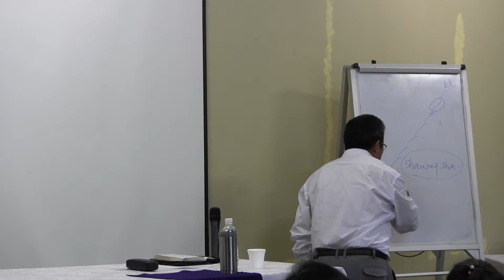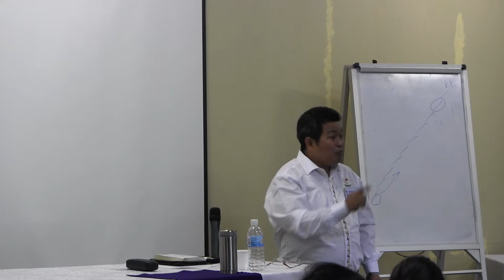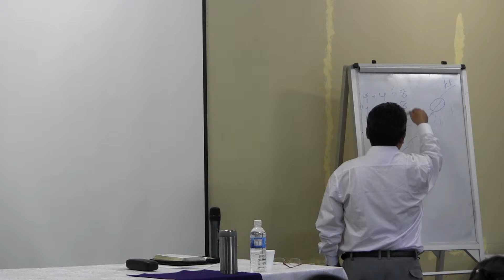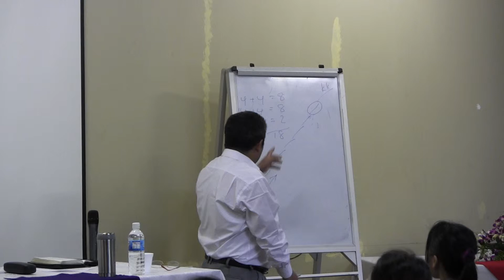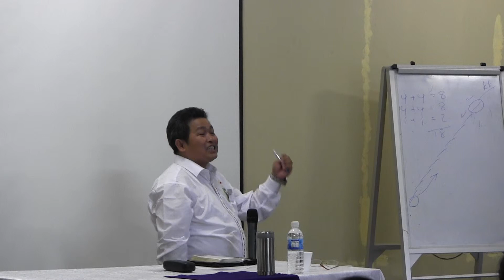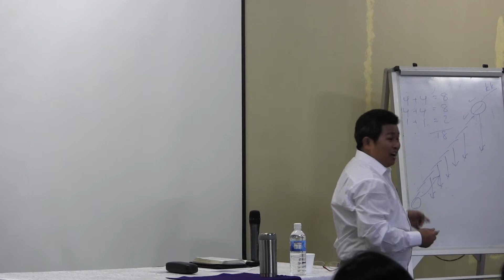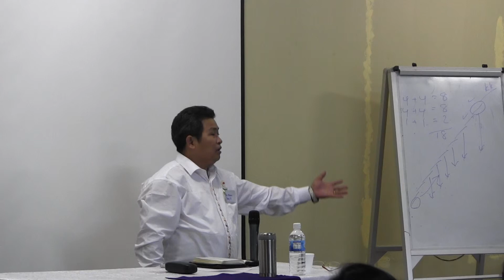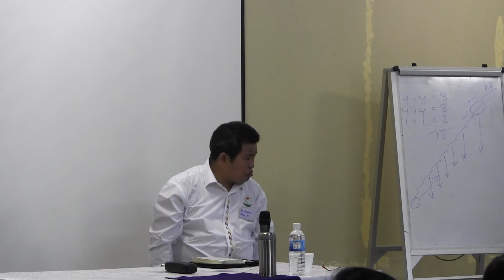KBCS Family Camp (Feb 12 2013) Part 20